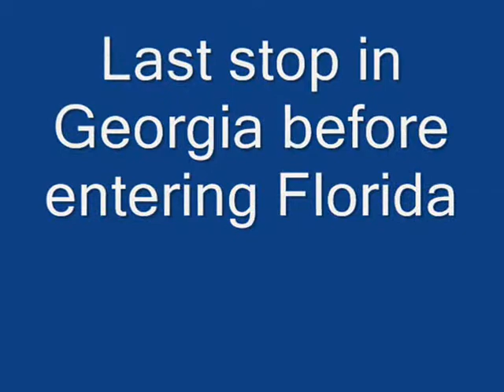Salt Springs Florida our first video here.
Assorted pics of our first run on the Ocklawaha